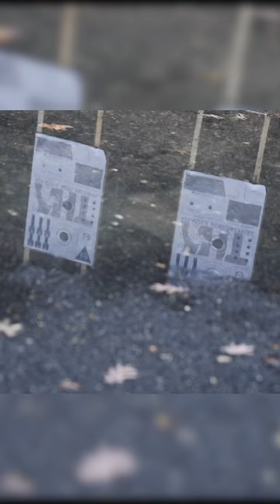ACCOUNTABILITY IN LAW ENFORCEMENT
ACCOUNTABLE FOR THE COMMUNITY YOU SERVE.
These LEOs up in New Jersey are hungry to train & love taking advantage of any viable training that comes to their area! NJ is one of our favorite stops each year & a HUGE opportunity for @howitzerclothing & @wishes_for_warriors PROJECT BLUE LION to provide these officers a financial break on receiving this training from AHT! Get your PROJECT BLUE LION application in and get approved for 1 FREE training course each year! You owe it the community you swore to protect & serve to be accountable with your skill sets & abilities!
See you all next year back in Sayreville, NJ! If you are an LEO you can apply online for your PBL sponsorship on my